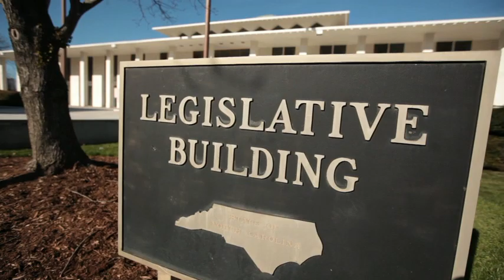Dr. Ernie Ward for NC Senate - North Carolina Advocate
Why I'm running to serve the people of Southeastern North Carolina in the State Senate.
to join our campaign.